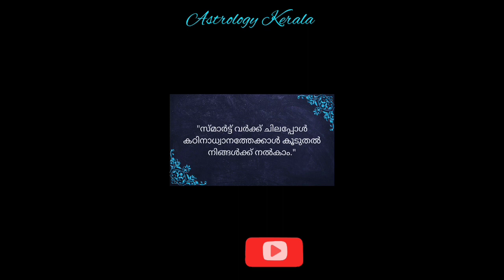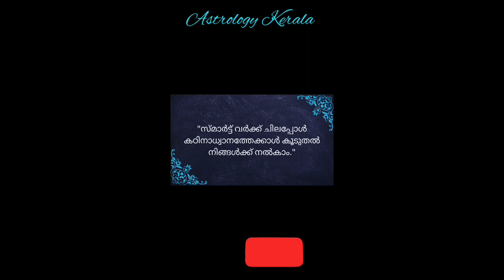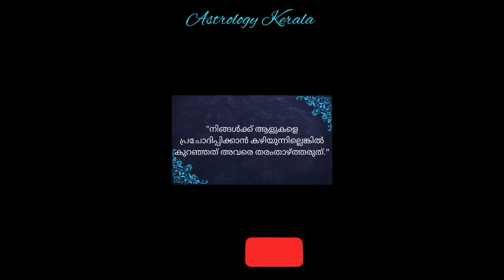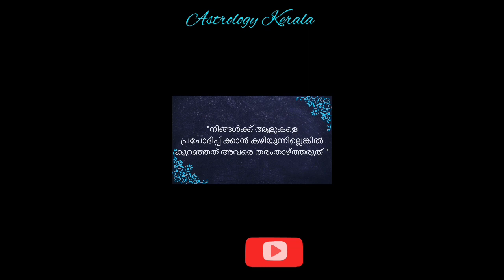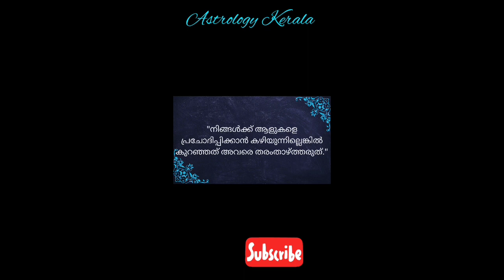Daily Horoscope |നക്ഷത്രഫലം| Astrology Malayalam |Jyothisham Malayalam |Astrology Kerala | 04102022